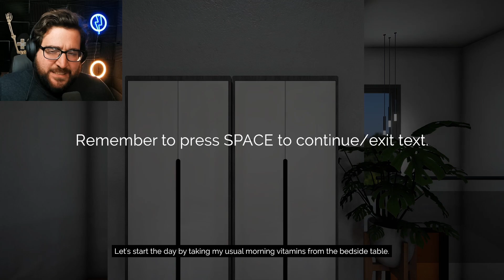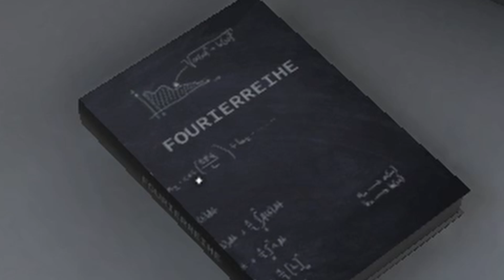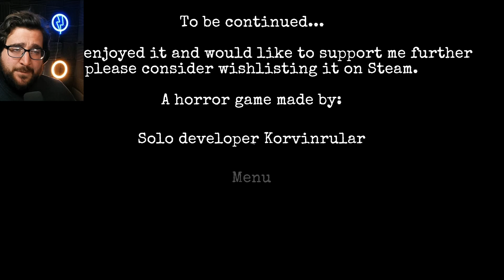Some Weird Vibes in THE STALKED 2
This game makes me never want to go camping alone!